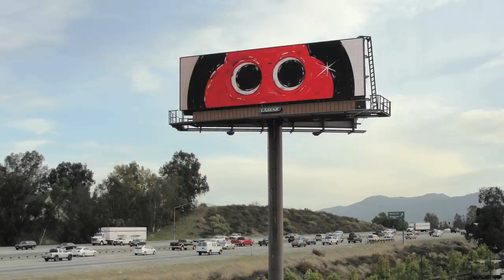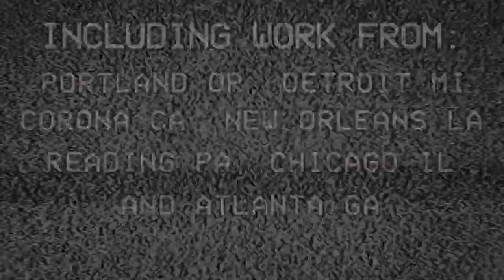Atlanta Billboard Art Project Week 3 Curated by Katerina Lanfranco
Color Shift is a selection of Billboard Art Project images from past shows curated by Katerina Lanfranco. The concept for Color Shift, is the perceptual experience of driving by and only getting a glimpse of something. The scene is reduced to color and value. The Billboard Art Project images are therefore organized into distinct chromatic and achromatic groupings. The cumulative effect creates an unusual and surprising dialogue between a wide selection of Billboard Art Project images.